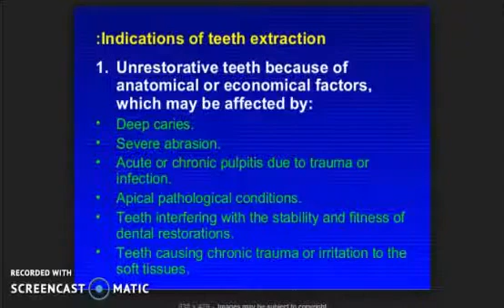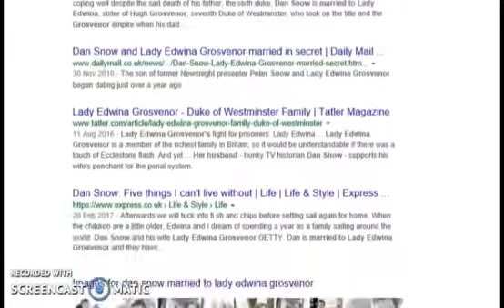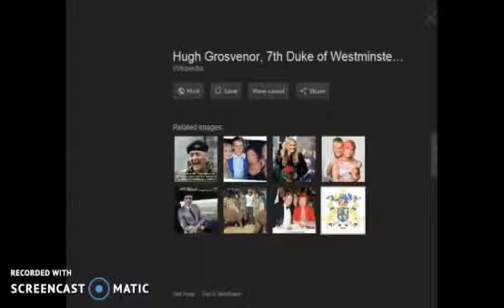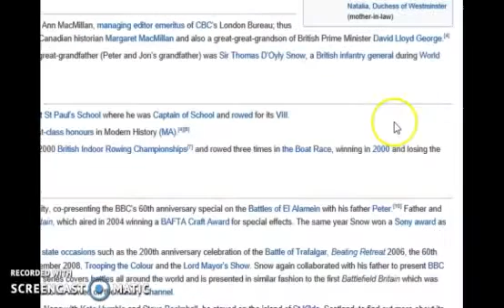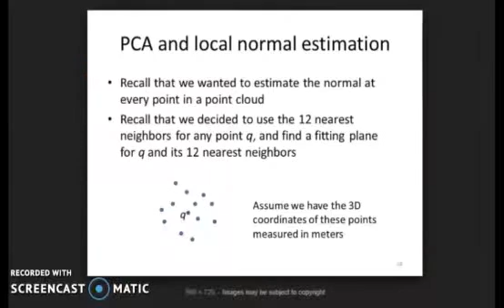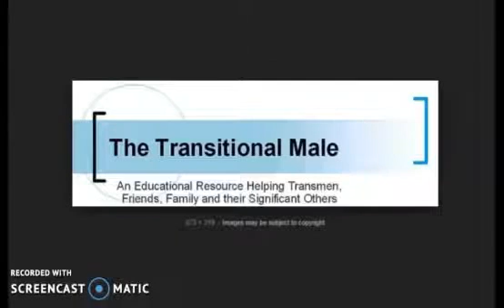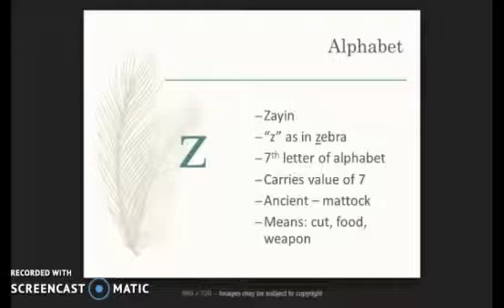the f.T.m snowman!